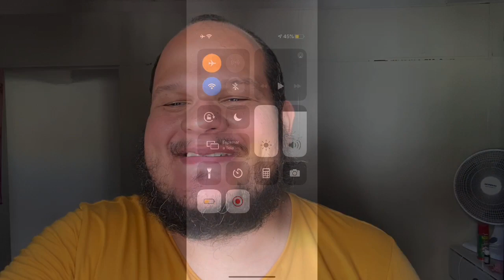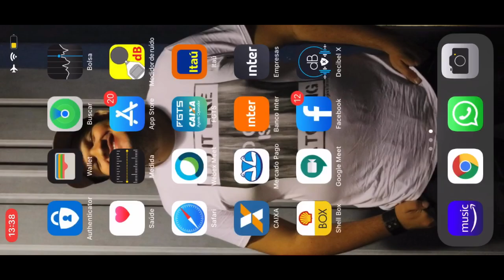Veda fresta na janela tira ruído? - tratamento acústico - janela de madeira 9